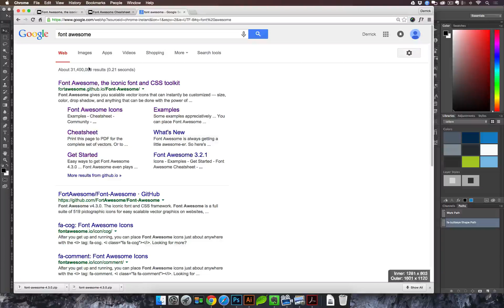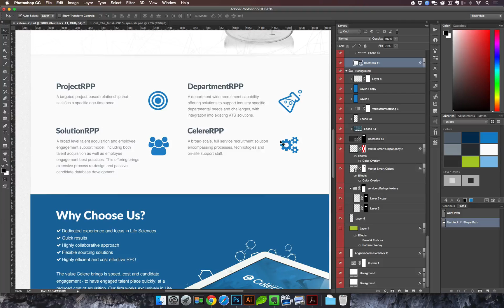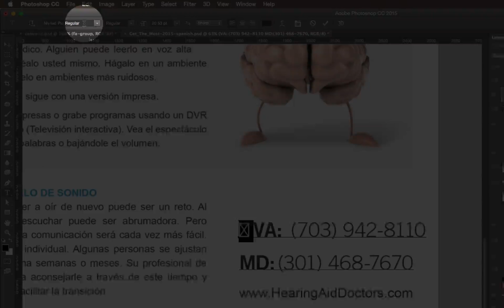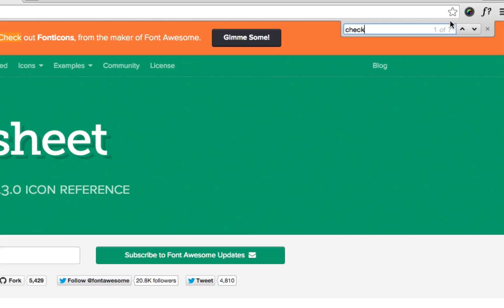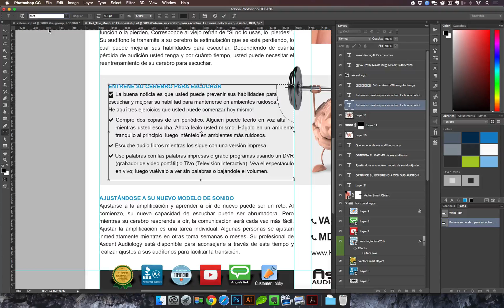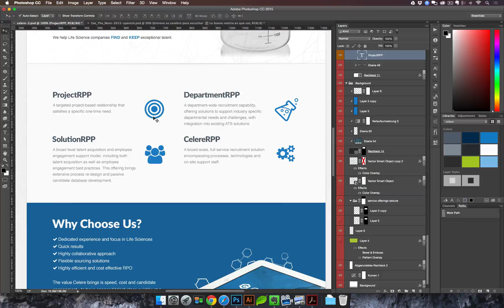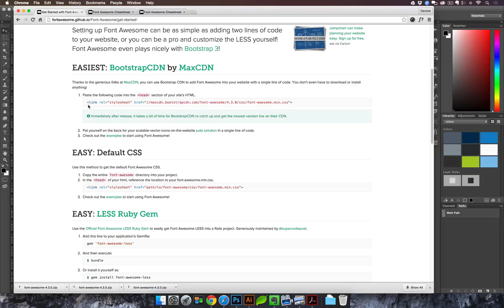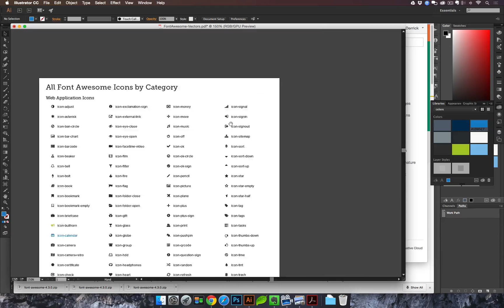How to use Font Awesome Icons with Photoshop, Illustrator, or any other program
Learn how to add popular icons to your next print or web design project using the Font Awesome library and font set. This tutorial works with Photoshop and Illustrator, and should work with other programs like Microsoft Word and Apple Keynote or Pages.